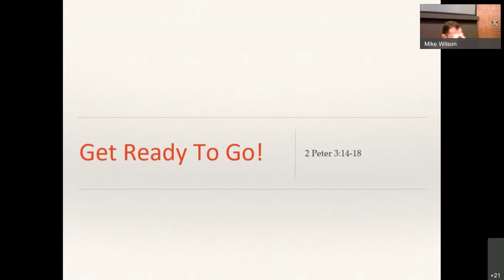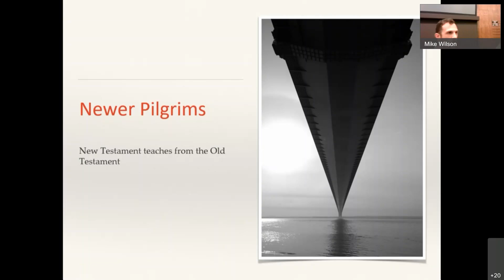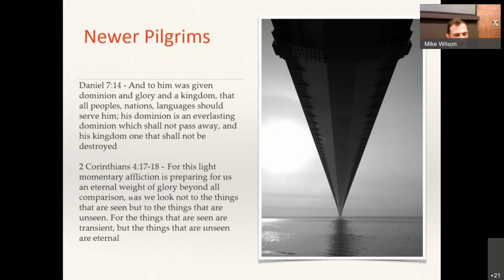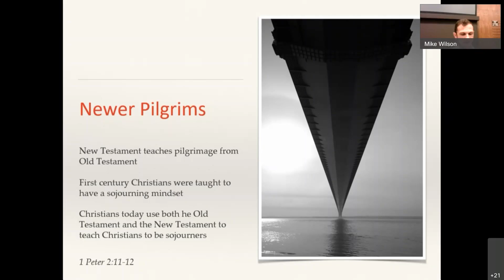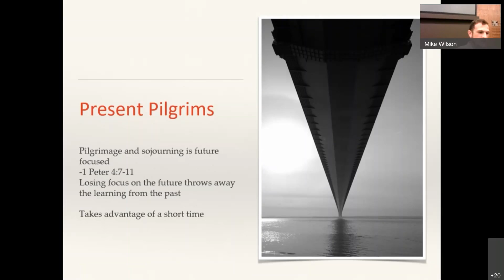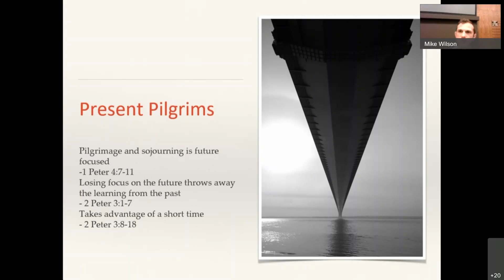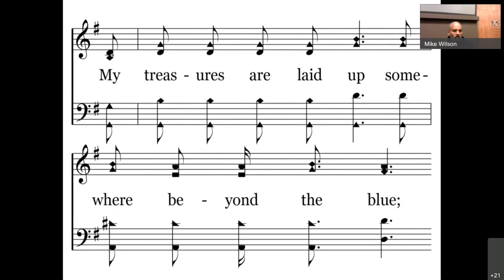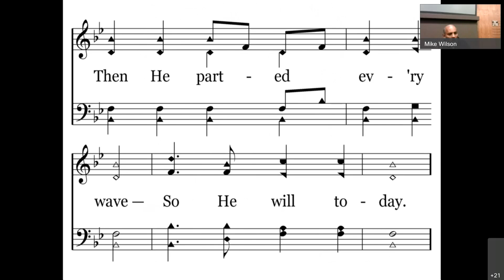Get Ready to Go